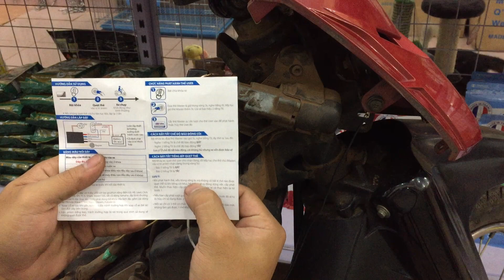LẮP CHỐNG TRỘM CHO XE SIRUS NHƯ THẾ NÀO ?.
cái chuông báo động này khá thông dụng, dễ lắp mà cũng khá hiệu quả, ngăn chặn được đa số bọn ăn cắp vặt.